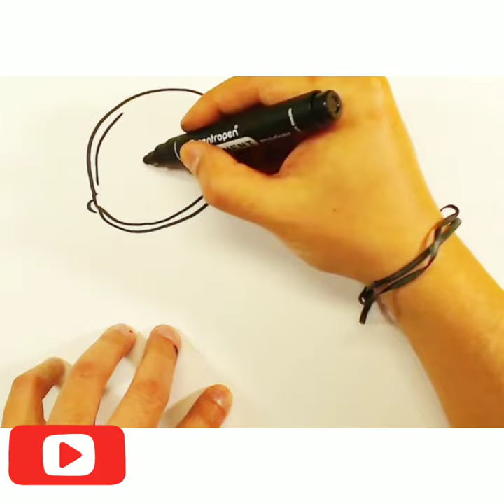How To Draw Buzz Lightyear From Toy Story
In this video you will learn to draw a cute astronaut Buzz Lightyear from Toy Story step by step easy for beginners and for kids. It is flying Buzz Lightyear face and Woody drawing tutorial.

Buzz Lightyear is the deuteragonist of the Disney•Pixar Toy Story series. He is a spaceman action figure originally belonging to Andy Davis. Buzz was created during a time where astronauts were especially popular amongst children. His arrival in the original Toy Story created conflict with Andy's favorite toy, Sherrif Woody, though this rivalry would eventually blossom into a lifelong friendship

drawing in different languages. This is the translation of the word "drawing"